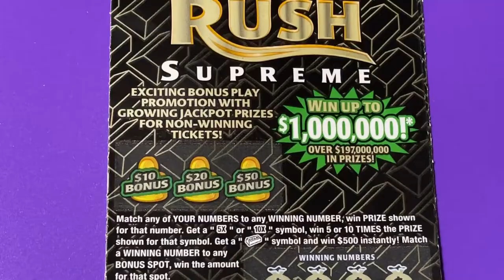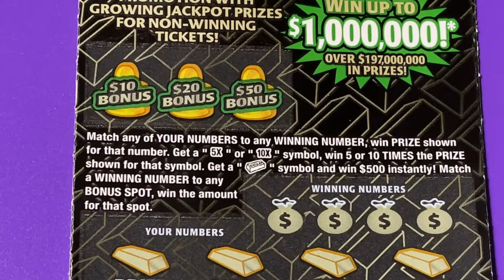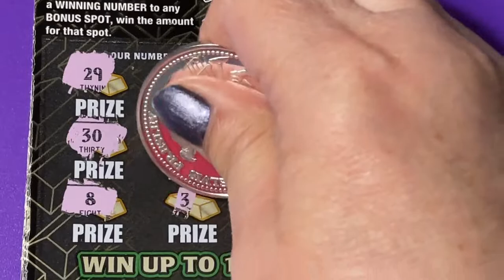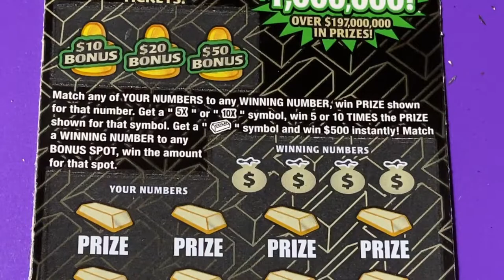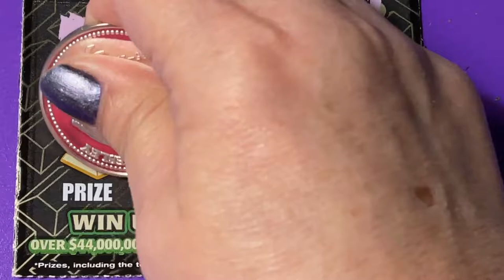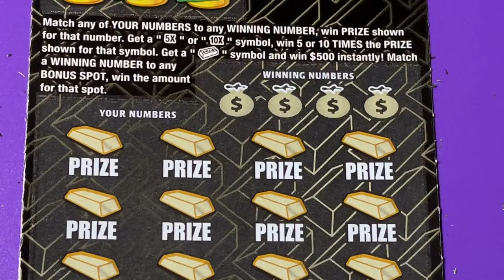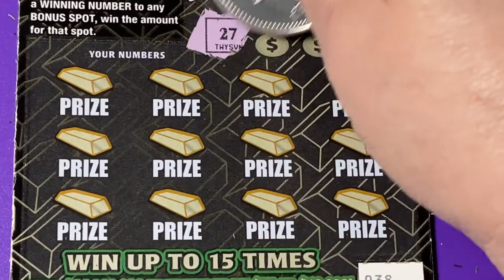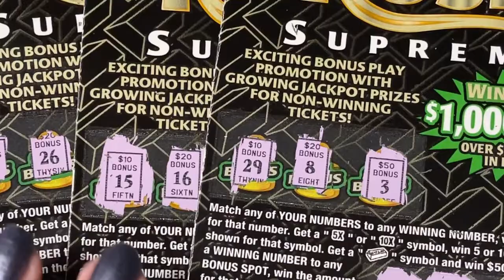4 GOLD RUSH SUPREME FL TICKETS!